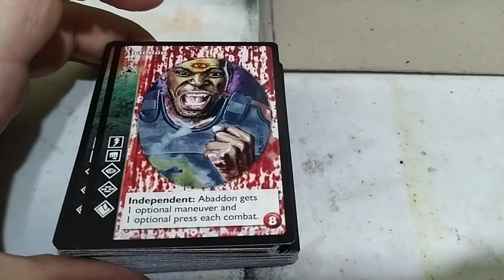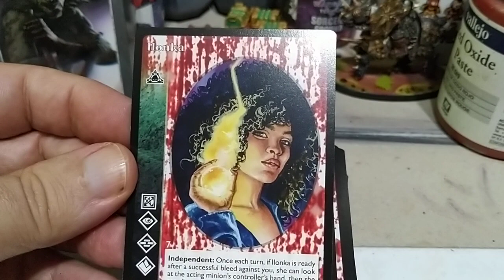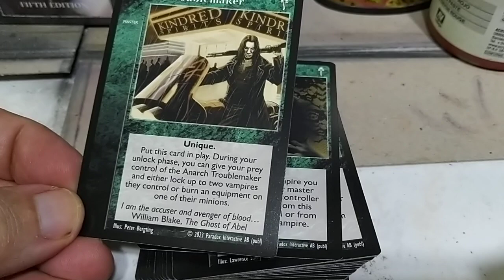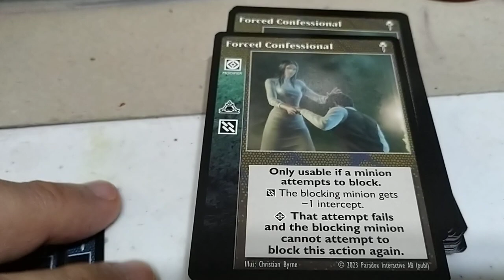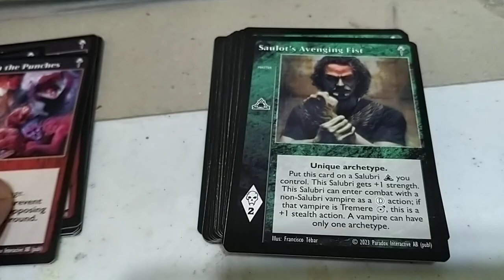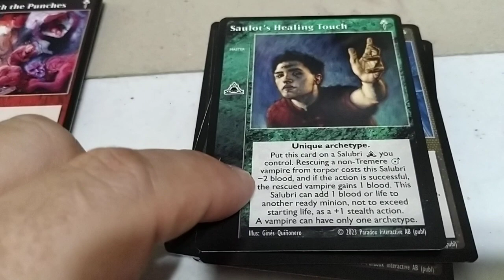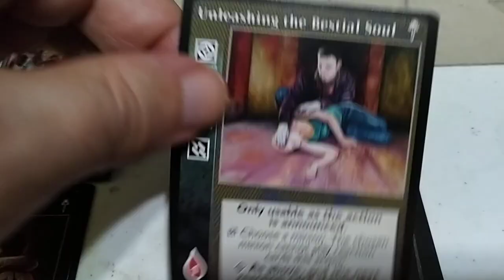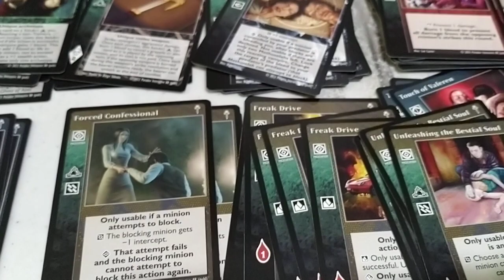VTES. Unboxing Mazo Salubri 5a edicion.